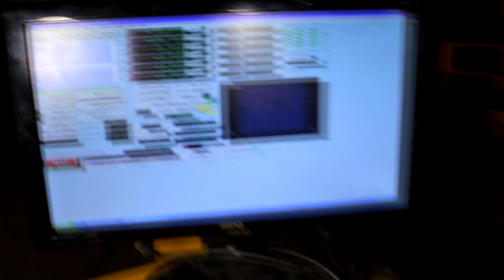фрезеровка стали 40X на ЧПУ из чугуна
Фрезеровка стали 40X на чугунном станке ЧПУ MO-002.

40X steel milling on castiron cnc machine mo-002 by Kamensk machine-tool plant. Products webpage